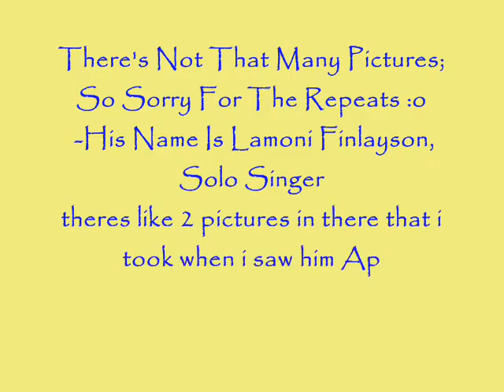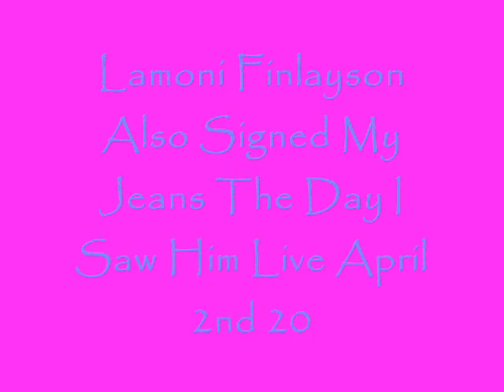We Should Whisper- The Way It's Meant To Be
Lamoni Finlayson From We Should Whisper
I'm Sorry I Didnt have many pictures. lamoni needs to take more! :P lol but yes
HES AWESOME (:
Love Him xD